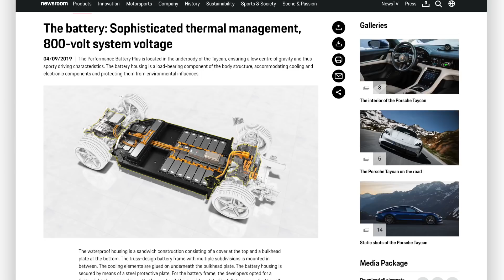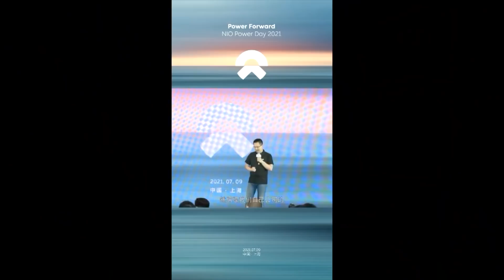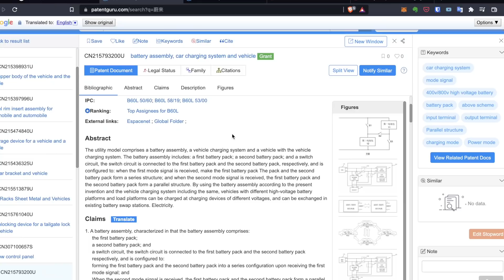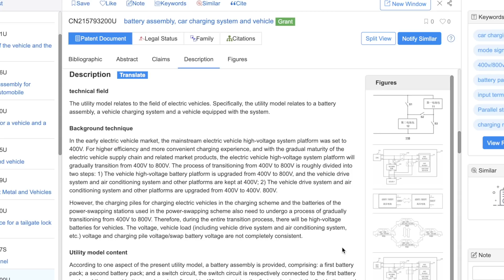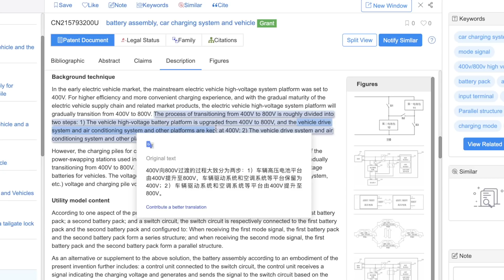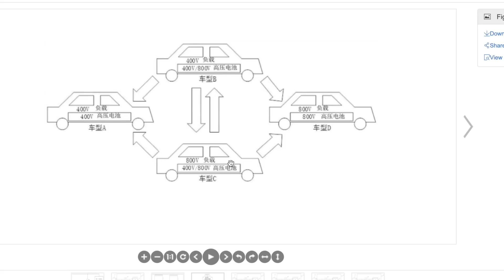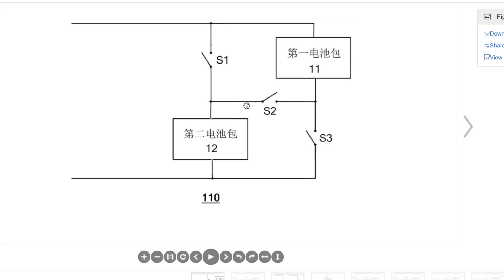🚨⚡️ NEW NIO Patent: Will 800V Super Charging Kill Battery Swapping?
When batteries can charge faster, will Battery Swapping become obsolete?